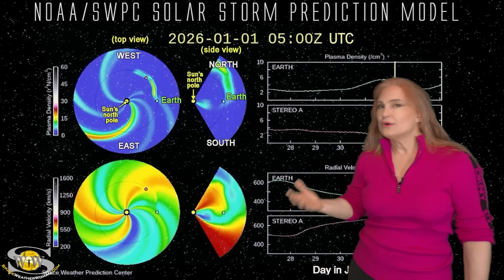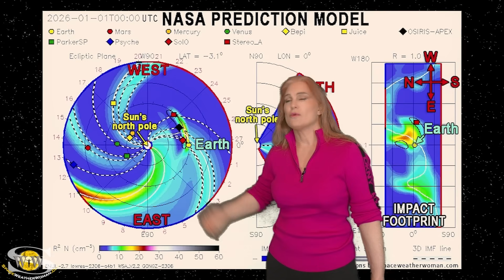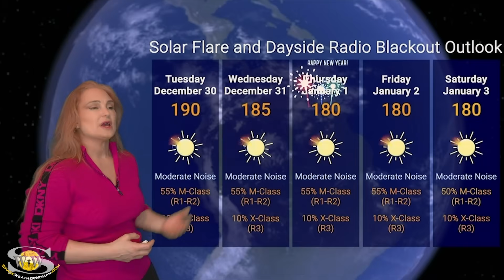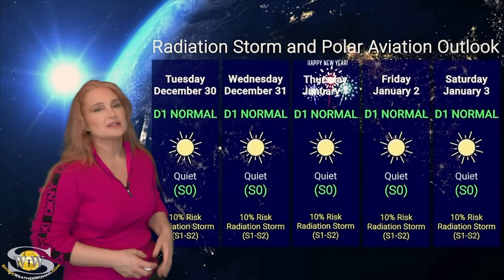A Solar Storm Might Cartwheel for Earth on New Years | Solar Storm Forecast 30 December 2025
0:00 Introduction to Solar Activity
0:20 Space Weather Certificate Program at Millersville University
0:59 This Week's Space Weather Overview
1:37 Focus on Region 4317: Flares and Solar Storm Launch
2:02 Detailed Analysis of the Solar Storm Launch
4:02 Solar Storm Behavior: Twisting and Cartwheeling
5:58 Full Sun Map and Active Regions
8:01 Solar Storm Prediction Model: Enlil (NOAA Version)
8:49 Solar Storm Prediction Model: NASA Version
9:24 3D Visualization of the Solar Storm Structure
10:52 The "Cartwheeling" Effect and Potential Impact
12:04 Lunar Phase and Visibility
12:24 High-Latitude Solar Storm Conditions and Aurora Outlook
12:59 Mid-Latitude Solar Storm Conditions and Aurora Outlook
13:40 Solar Flare and Dayside Radio Blackout Outlook
14:36 Radiation Storm and Polar Aviation Outlook
15:23 Concluding Remarks